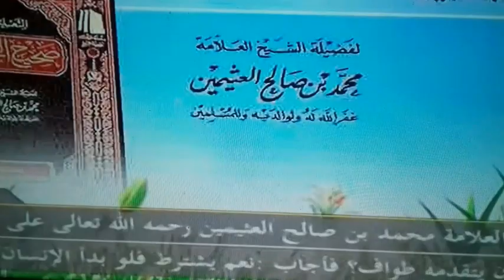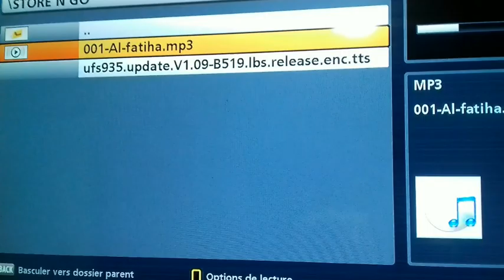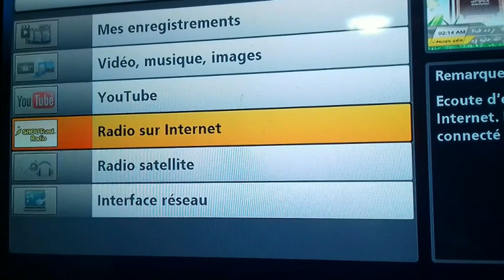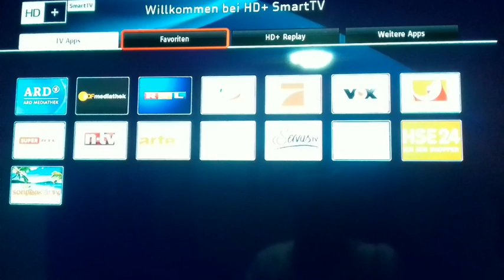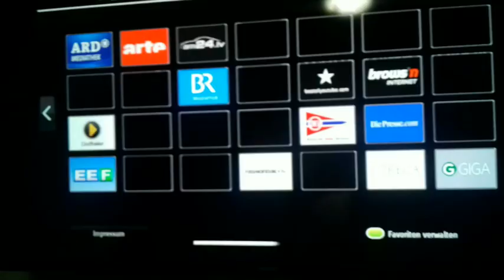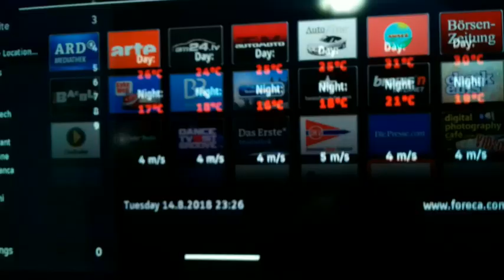معلومات عن الجهاز الرائع Kathrein UFS 935 sw HD تشغيل SMART TV الجزء الخامس والاخير